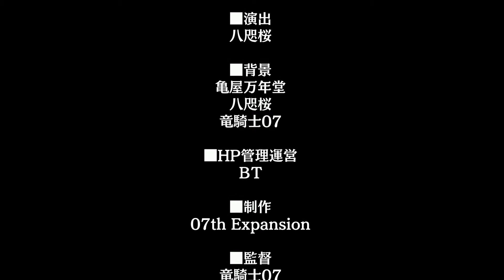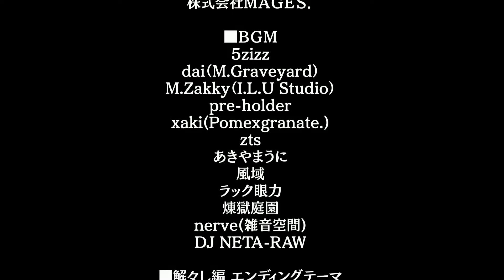【ひぐらしのなく頃に 奉】解々し編 ED 「光の空のクオリア」